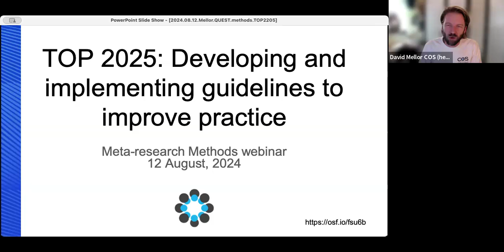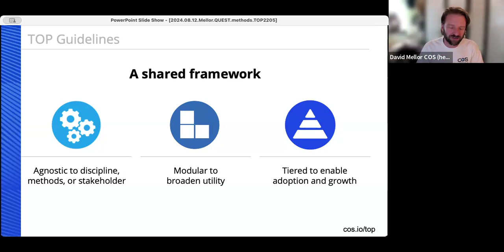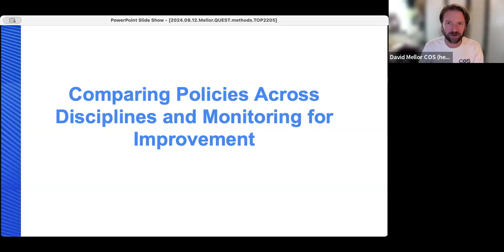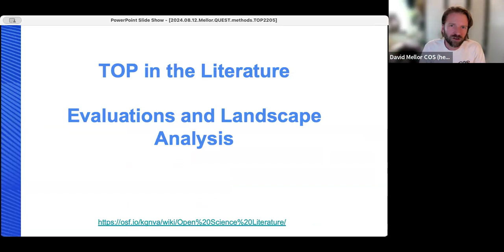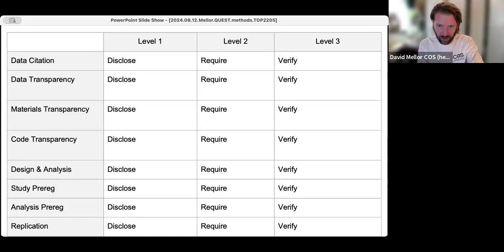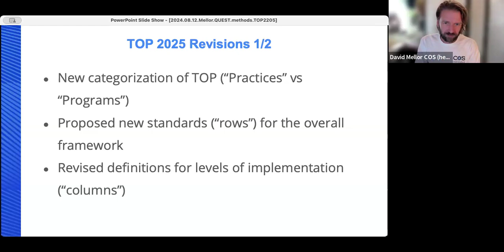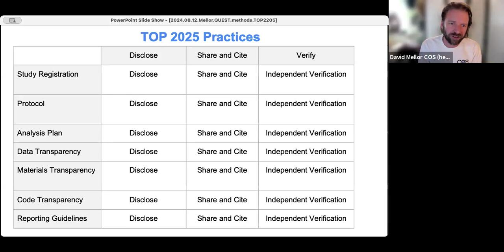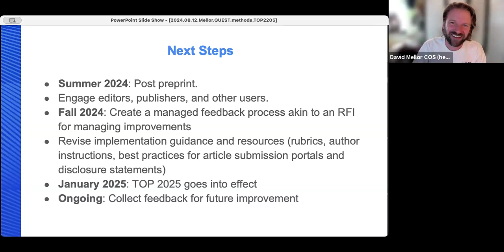TOP 2025: Developing and implementing guidelines to improve practice - David Mellor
David Mellor, from the Center for Open Science, discusses strategies and considerations for developing guidelines to improve practice, using the TOP guidelines as an example. These guidelines are designed to strengthen journal policies that encourage open science practices, across many research fields. Dr. Mellor shares strategies for developing guidelines, as well as the importance of monitoring impact and sharing monitoring data that others can reuse.